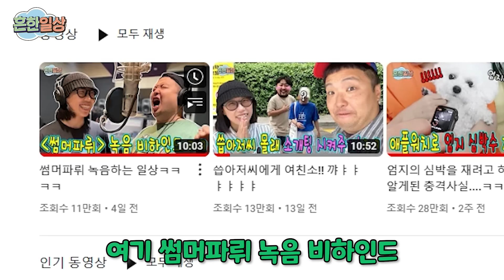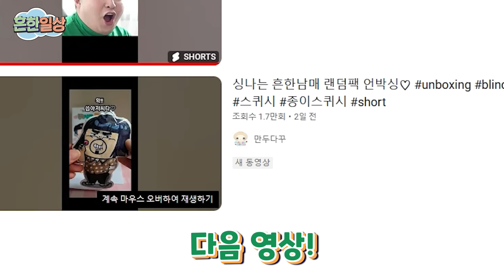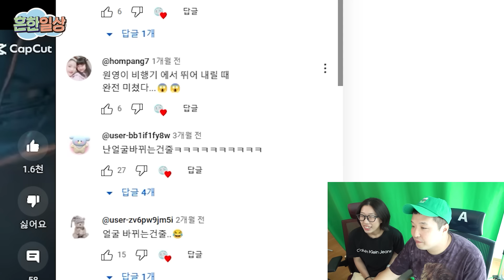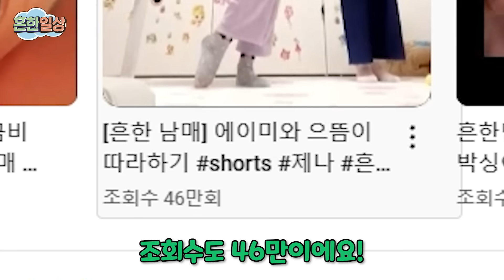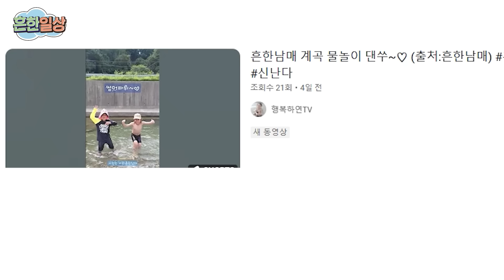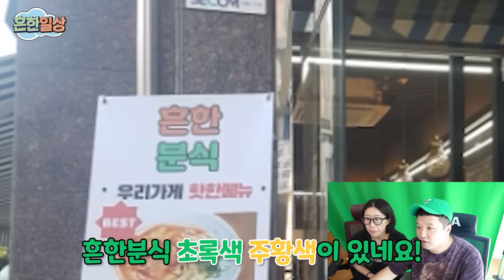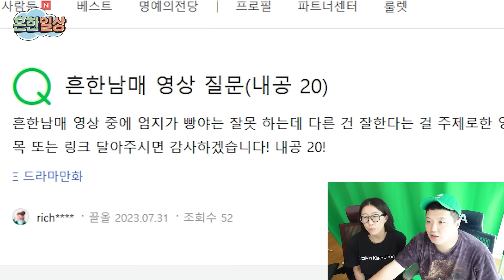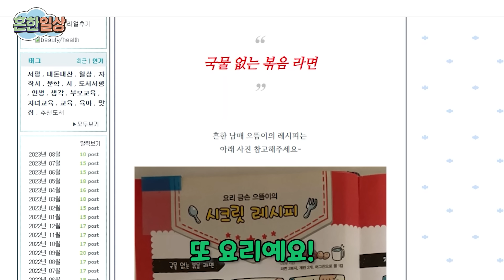8월달에 깜빡하고 안올린 일상영상 대공개!ㅋㅋㅋㅋ